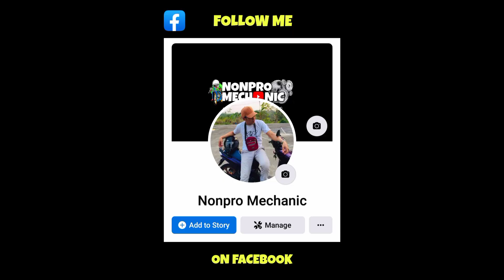RIDE TO BITBIT RIVER | MIO SPORTY | CHILL RIDE